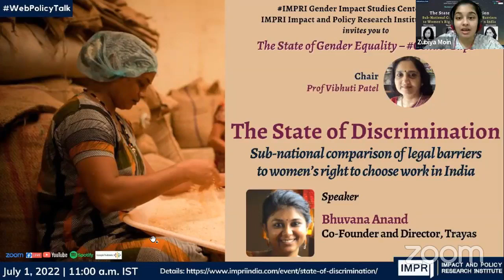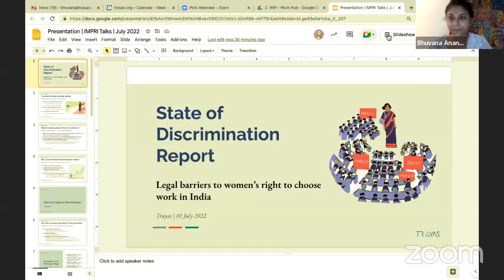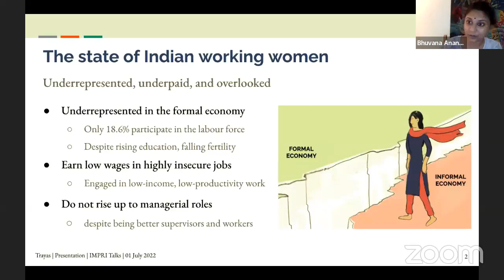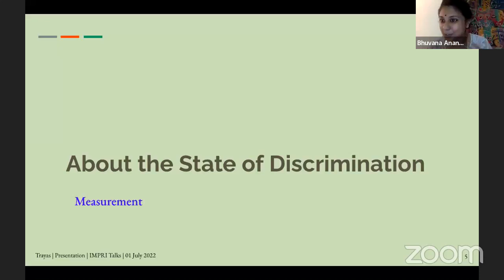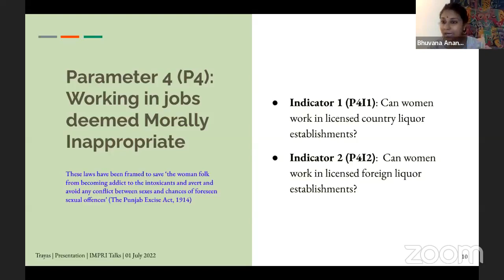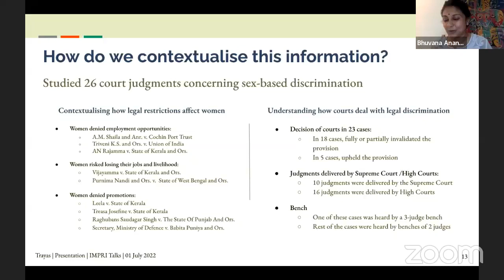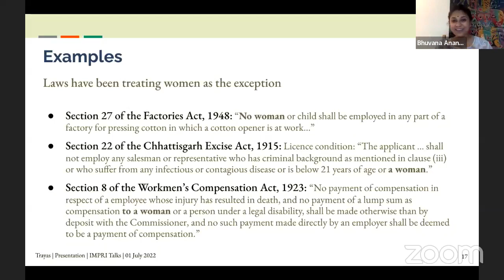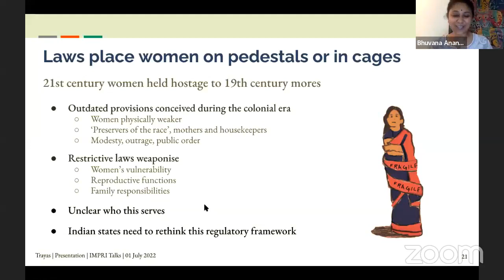GenderGaps | E58 | Bhuvana Anand | The State of Discrimination | Live Video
Live Video

A Special Talk on

The State of Discrimination:
Sub-national comparison of legal barriers to women’s right to choose work in India

Speaker:
Bhuvana Anand
Co-Founder and Director, Trayas

Discussants:
Dr Anisha Sharma
Assistant Professor of Economics, Ashoka University

Dr Yamini Atmavilas
Technical Director (Head, Strategy & Research) at Circle.In;
Former India Lead for Gender Equality, India Country Office,